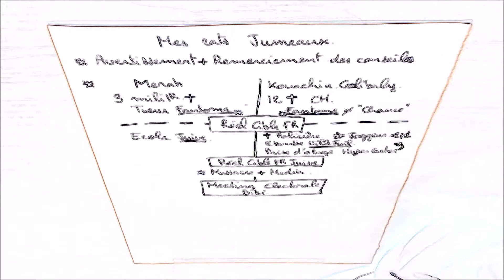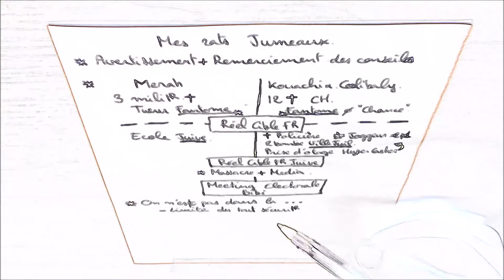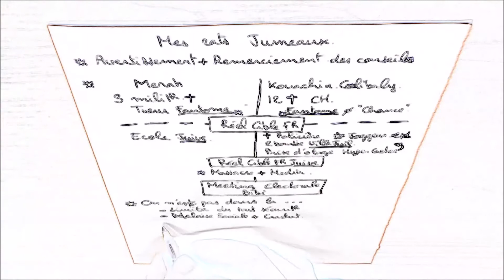Mes Rats Jumeaux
Les avis c'est comme le bout du nez, chacun en a un. Je ne veux pas mettre mon nez dans vos affaires, simplement que ceux qui suivent mes vidéos sachent comment je me situe sur cette question dans l'air du temps